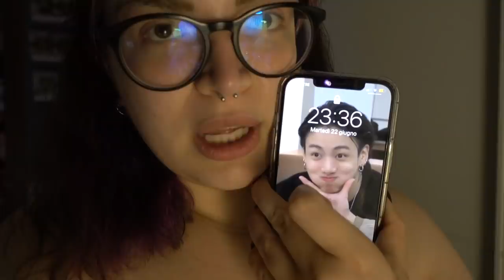CANCELLO I MIEI TATUAGGI!! | Vlog 22.06.21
♥ ♥ ♥ ♥ ♥ ♥ ♥ ♥ ♥ ♥ ♥ ♥ ♥ ♥ ♥ ♥ INFOBOX♥ ♥ ♥ ♥ ♥ ♥ ♥ ♥ ♥ ♥ ♥ ♥ ♥ ♥ ♥ ♥

♡ NUOVI VIDEO TUTTI I LUNEDI E GIOVEDI ALLE ORE 16:00 !

ILAMAKEUP    (15%)

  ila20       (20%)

♡ INFORMAZIONI UTILI
❤ Con cosa registro : Canon Eos 70D (obiettivo 18-55)
❤ Camera Vlog: Sony dsc rx100 M4
❤ Con cosa edito : Final Cut Pro X
❤ Anteprime video: PicMonkey / Pizap